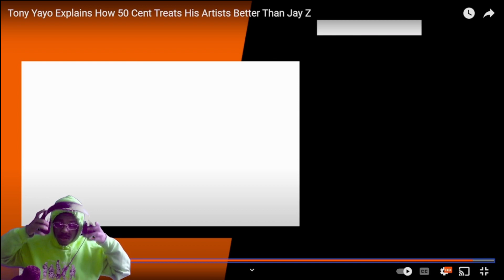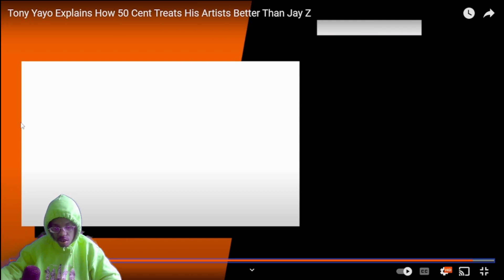NOT JAY Z!!| Tony Yayo Explains How 50 Cent Treats His Artists Better Than Jay Z (REACTION)